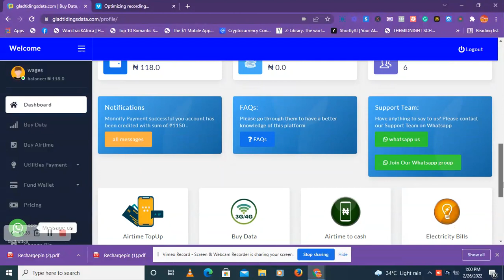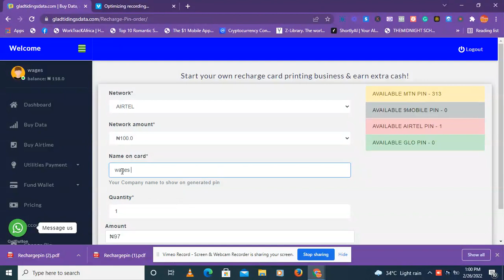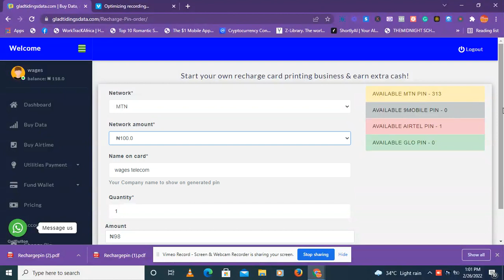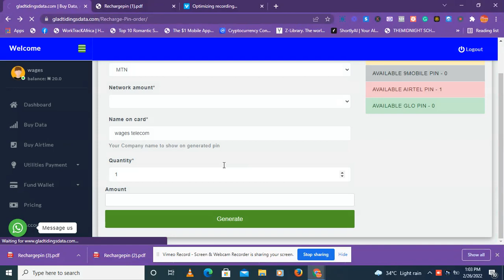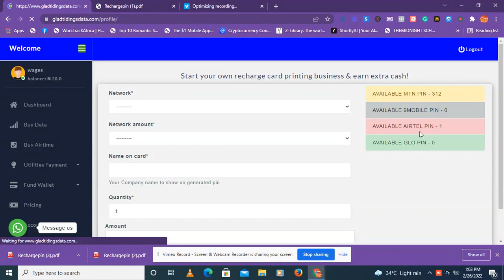how to generate / print recharge card pin(1)